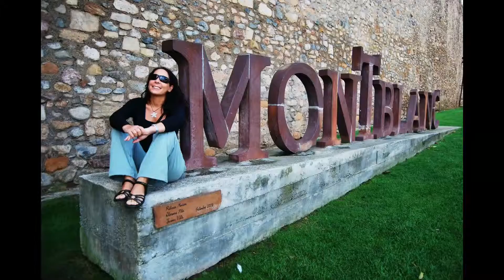EN FURGONETA POR LA COSTA BRAVA